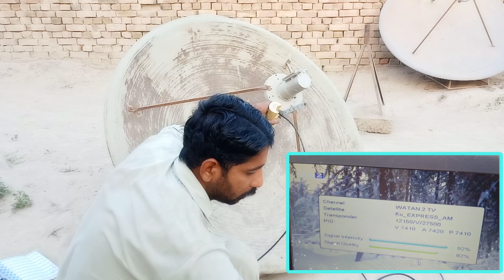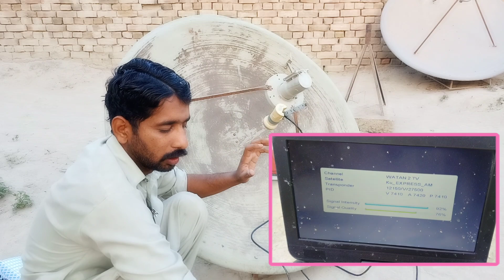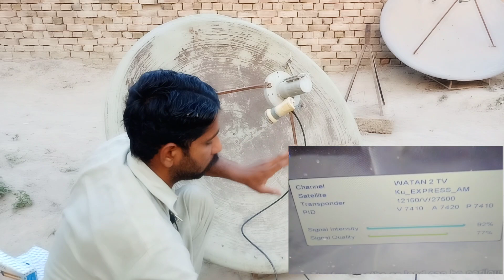How to set Yahsat52.5E with paksat full details Complete setting Signal 🚦 problem sulotion